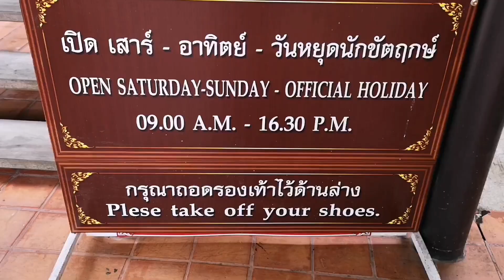ปั่นแรลลี่ วันที่ 3 ราชบุรี-เจ็ดเสมียน-นครชุมน์ bike rally #3 Ratchaburi-Jet Samean-Nakhon Chum